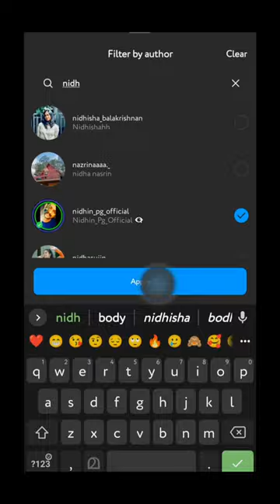ഇനി എല്ലാം ഒരുമിച്ച് UNLIKE ചെയ്യാം